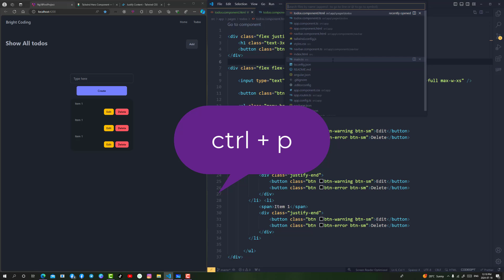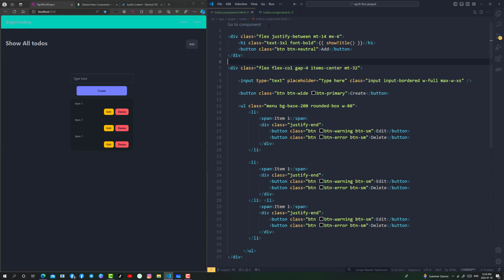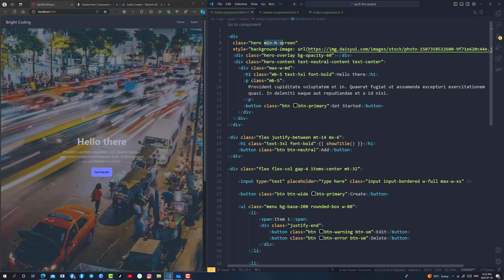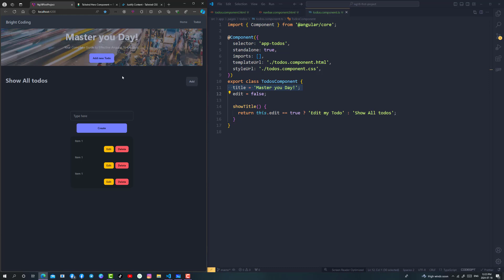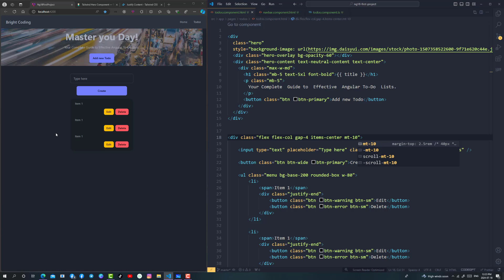Angular 18 Personnaliser les Boutons et Navbar avec DaisyUI - Guide Complet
Dans cette vidéo, découvrez comment utiliser les classes de DaisyUI pour changer les couleurs des boutons et des barres de navigation (navbar) dans vos projets web.

Je vous montrerai étape par étape comment personnaliser l'apparence de vos composants pour un design moderne et attrayant.

Parfait pour les développeurs débutants et avancés qui veulent améliorer leurs compétences en CSS et Tailwind CSS.